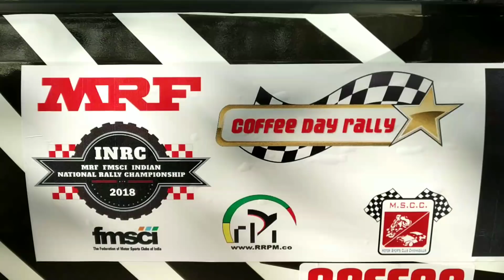Coffee Day Rally 2018 India || INRC || Part-1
The MRF FMSCI Indian National Rally Championship convoy rolls into the coffee town this weekend for the Coffee Day Rally which has attracted 48 entries. The thrill and excitement that motorsports garners in India especially amongst the youth fits well with Coffee Day considering the strong youth connect that the brand holds.

The Coffee Day India Rally, which is also the fourth round of the National Championship, will witness some of the best names in Indian motorsport battle it out for top honours. Over the past couple of decades, the three-day event, has grown in stature and popularity among both participants and spectators, thanks to Coffee Day Group’s significant support and constant involvemen